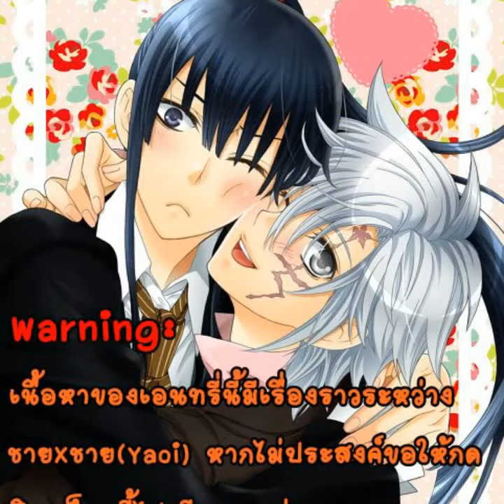My Edited Video